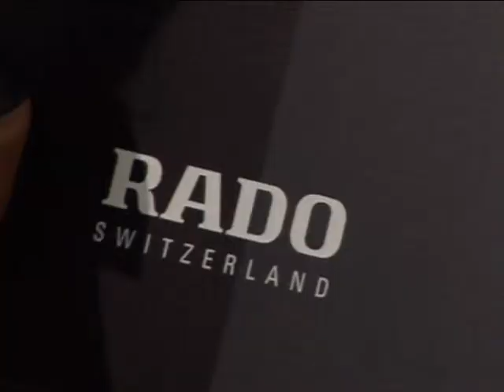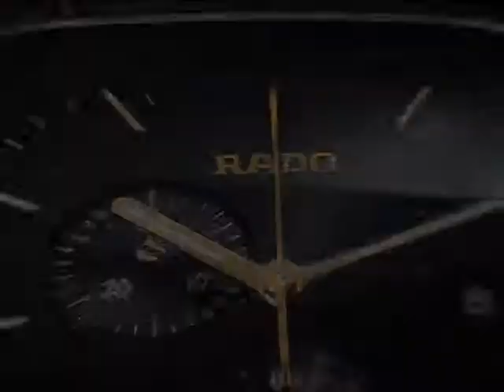Premios Ad.mp4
Vanguardia y glamour en los Premios AD y Rado
La entrega de los galardones más prestigiosos en el diseño español ha reunido a veteranos como Pascua Ortega y jóvenes valores como Yonoh, Premio Rado al Valor Emergente.